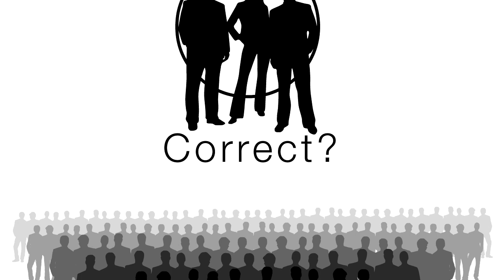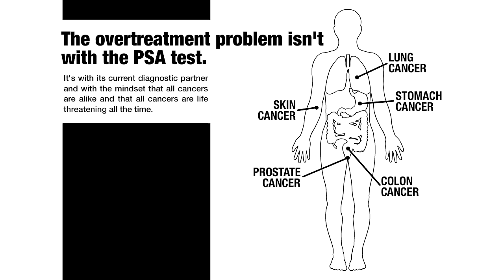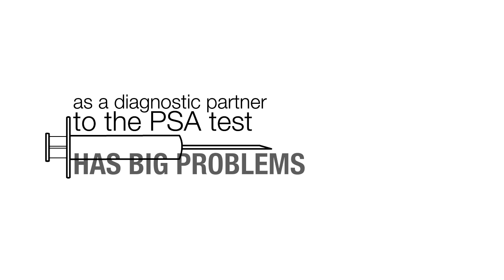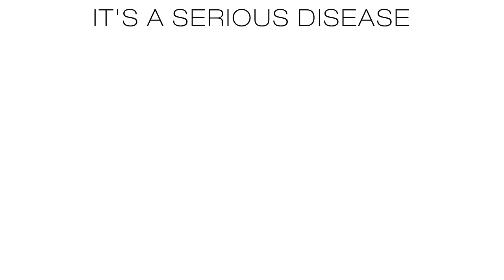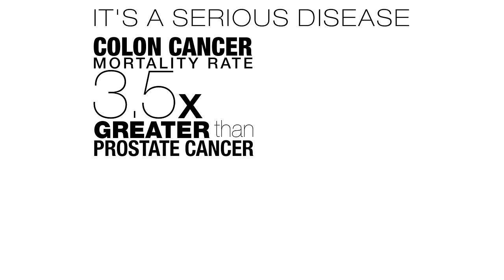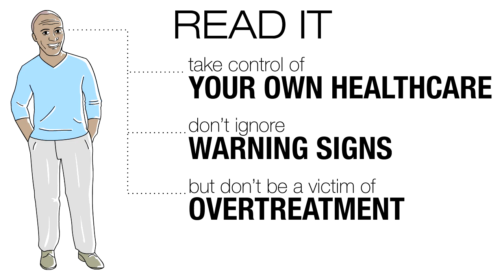What's the deal with the PSA test?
You may have heard that there’s a bit of controversy lately swirling around the PSA test for Prostate cancer. A group of medical professionals called the U.S. Preventive Services Task Force came out with a recommendation in 2012 to do away with the test.

This short video explains why that recommendation was made and why it's wrong.